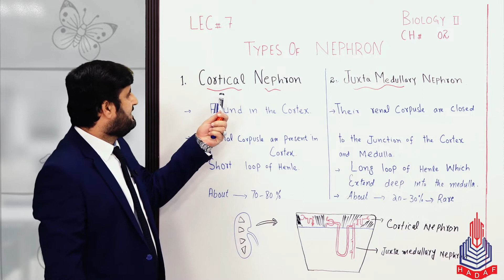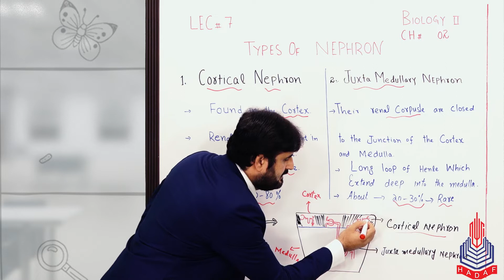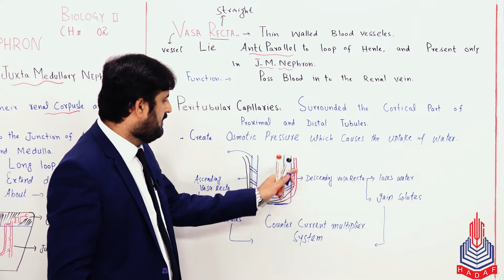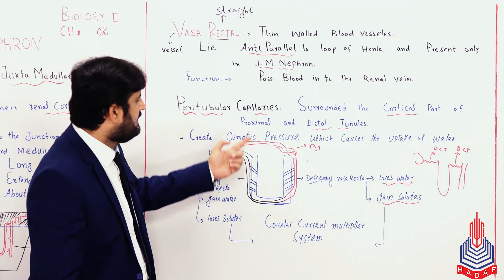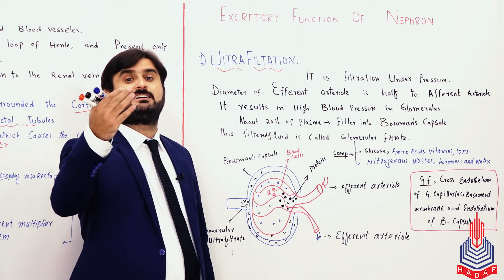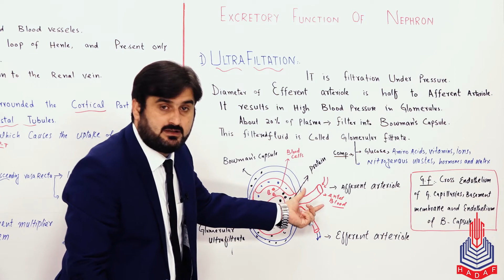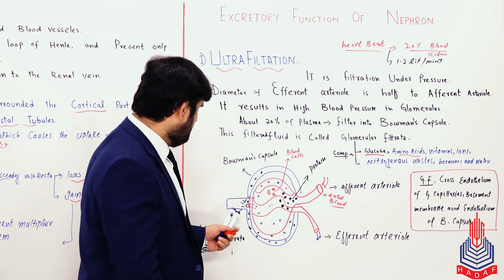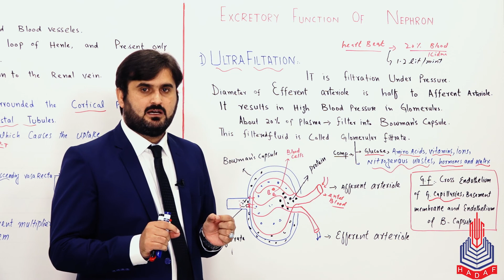PGC lectures-Inter Part 2-Federal Board-Biology-Chapter 02-Types of Nephron, Function of Nephron P-I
Types of Nephron, Function of Nephron P-I Class 12

Welcome to our educational platform! In this comprehensive 12th-grade Biology lecture, we delve into the fascinating world of Types of Nephron, Function of Nephron P-I, specifically tailored for students following the Federal Board curriculum in Pakistan.

Key Topics Covered:
Cortical nephron & juxta medullar nephron
Vasa recta
Excretory function of nephron

Skip to Your Interest With Timestamps:
00:00 to 05:52 Cortical nephron & juxta medullar nephron
05:53 to 13:55 Vasa recta
13:56 to 26:41 Excretory function of nephron